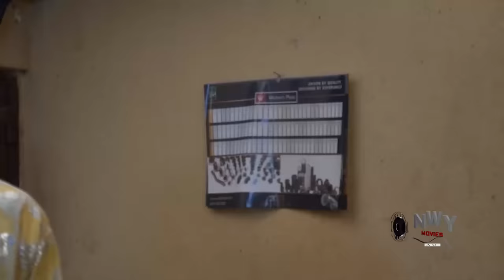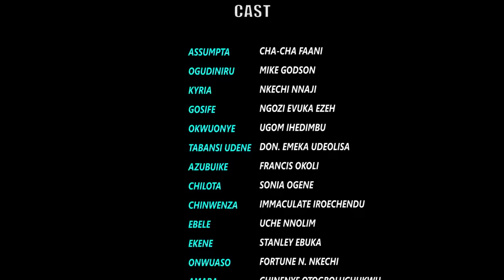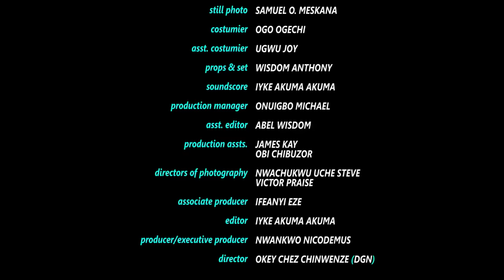D Prince Hired Me As A Contract Maid To Please His Mom But Started Falling In Love - Mike Godson